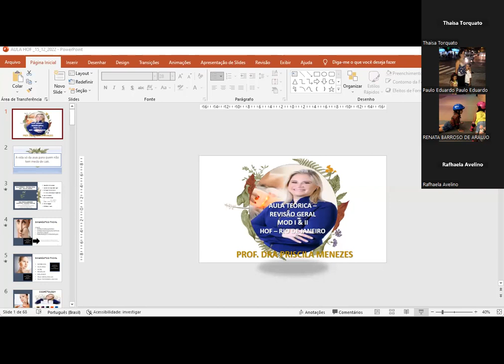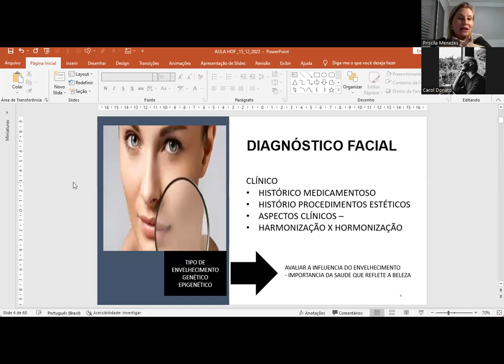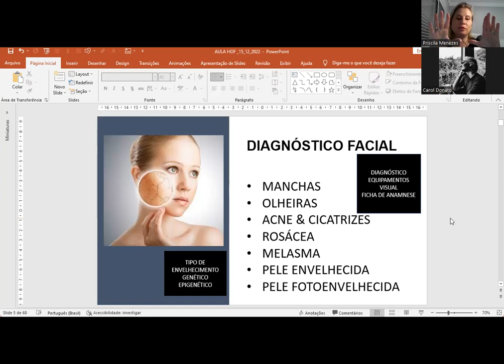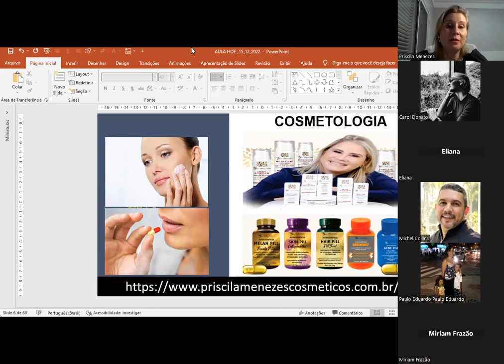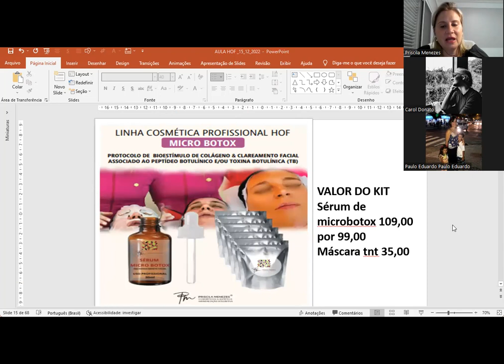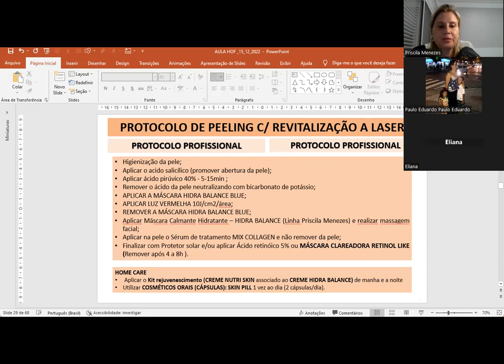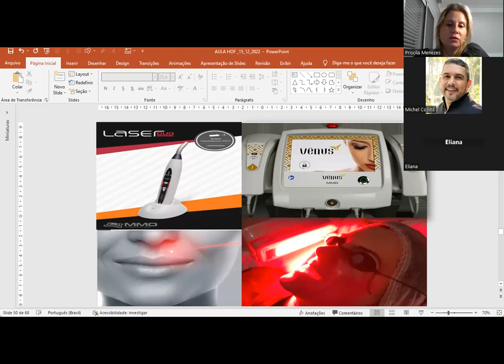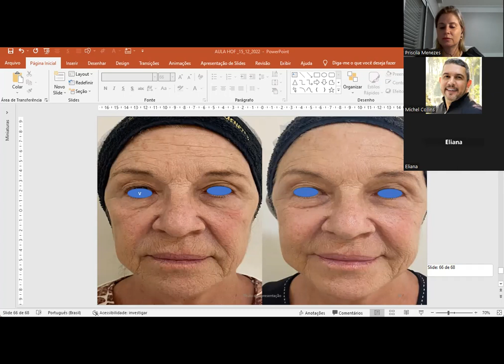AULA - Peeling & Microagulhamento HOF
Aula gratuita para você.
Dias 24, 25 e 26 de Outubro, 100% online e gratuito.

Nessa aula eu apresento os protocolos de Peelings e mostro como aplicar a cosmetologia home care nos tratamentos para gerar mais resultados!
Apesar de estar HOF  esse vídeo foi feito para todos os profissionais que trabalham com peelings e microagulhamento e que querem agregar conhecimento de técnicas avançadas para melhorar resultados em seus tratamentos.